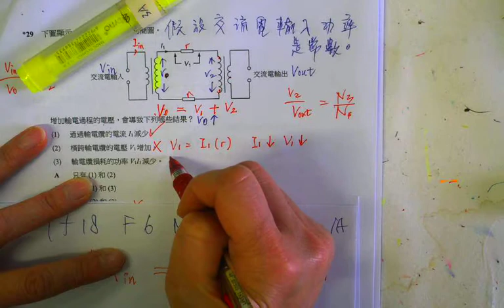1718 F6 Mock exam 1A 29 CYT